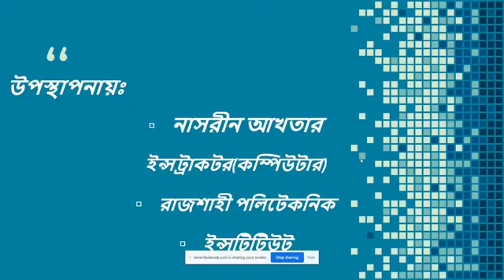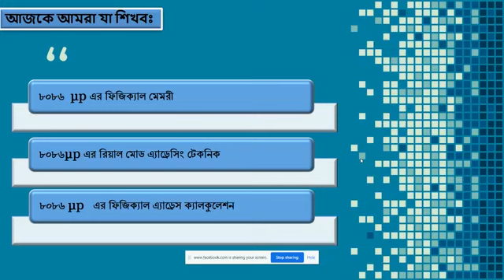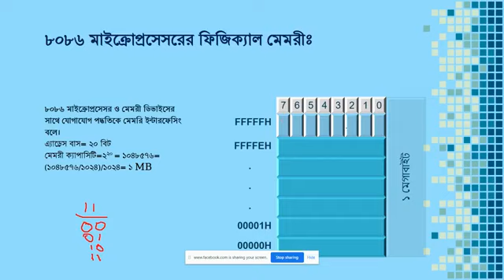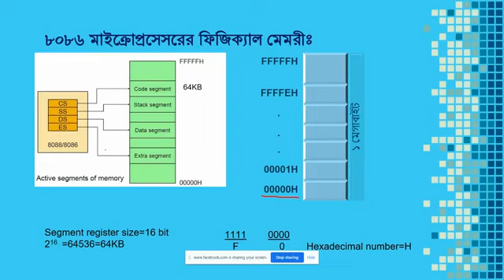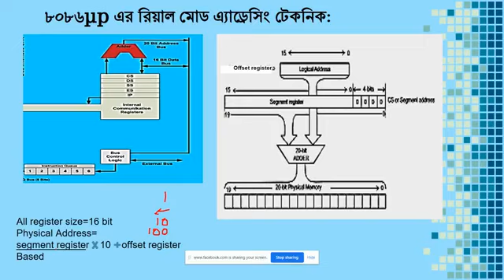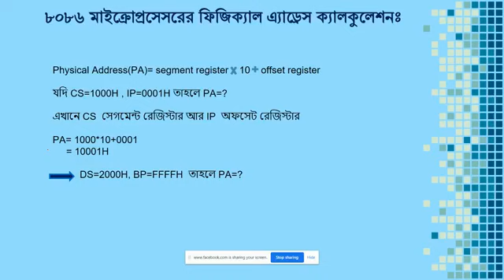Microprocessor & Interfacing। Lecture-6(Memory Interfacing)। 6th Semester। Computer Technology